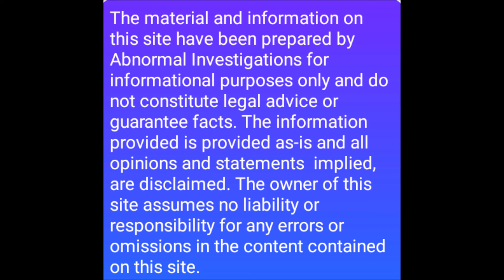YOU WILL NOT BELIEVE WHAT SAW THIS CREATURE DO! ( CONTENT WARNING )